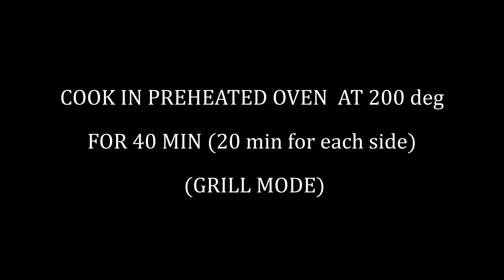Peri Peri Al Faham Chicken / Restaurant Style Grilled Chicken Recipe / NILA'S CUISINE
PERI PERI AL FAHAM CHICKEN RECIPE / NILA'S CUISINE

My measurements:
1 cup - 250 ml